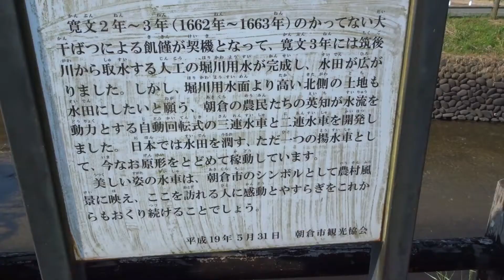カッパの駅・田主丸駅と朝倉の三連水車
福岡県にあるカッパの駅舎、かわいい。
生放送の視聴者コメントは『　　』で字幕にしています。
会話の相手は視聴者のコメントだから独り言じゃないよ！
なおこの動画は「旅行ドキュメンタリー」としてお送り致しております！！

訪問した場所や食べた物の詳細など、動画の補完情報をホームページ内のブログに記載しております。
よければ合わせて御覧ください。
【旅行エンターテイメント情報サイト】

【音響素材】
　　魔王魂